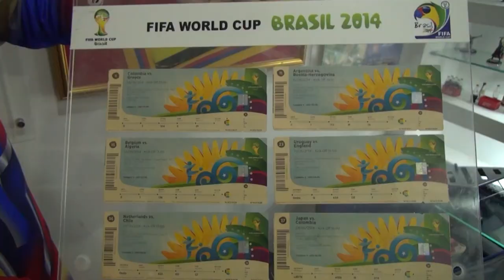Guerrero Colombiano listo para seguir apoyando a la Selección Colombia